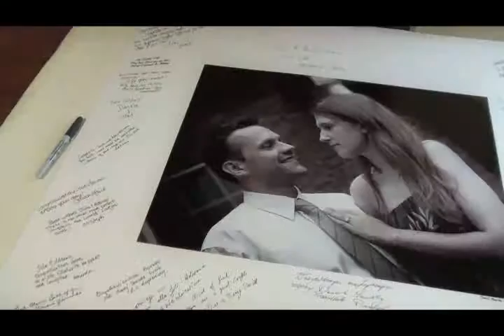Wedding video CT, Fairytale Studio preview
wedding video sample